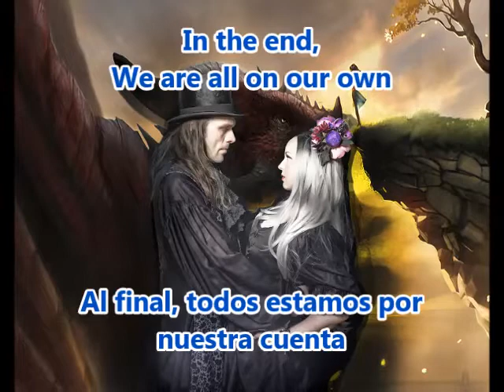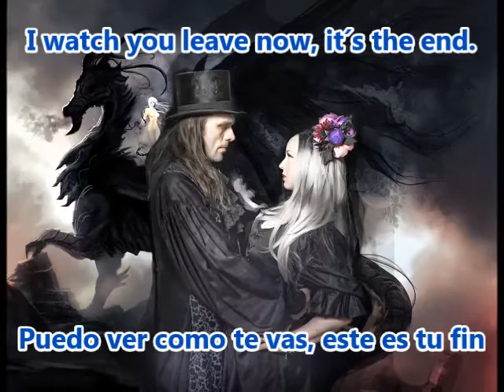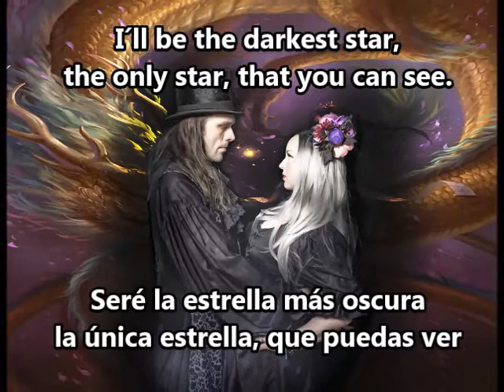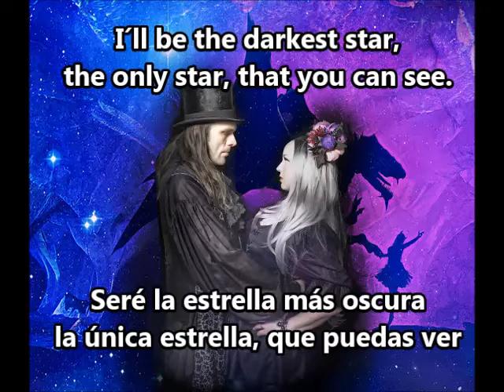Dark Sarah - Promise (Lyrics y subtítulos en español)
Una Dark Sarah más que triste decepcionada y agonizante se da cuenta que las promesas que alguna vez le hizo el dragón fueron puras mentiras... Una de las canciones más emotivas del disco

Taken from The Golden Moth of Dark Sarah